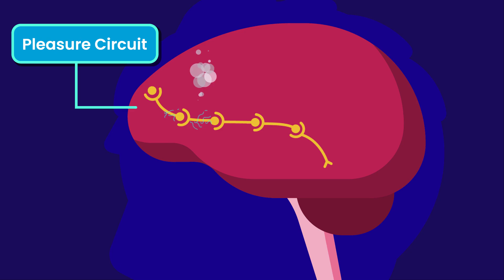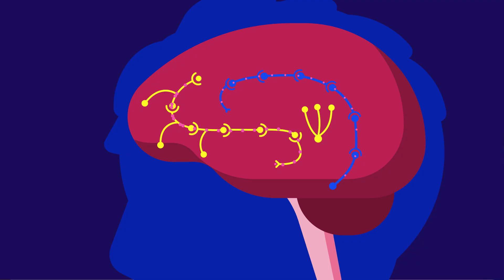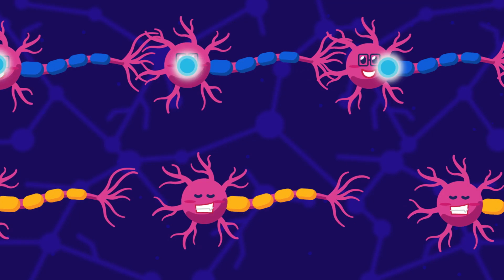Part 244 (Final Part): Restarting The Brain | Your Brain on Porn | Animated Series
Finally the last part!

Porn addiction is a result of the super stimulus effect, where pornography's novelty, unlimited accessibility, unlimited consumption, and increasingly extreme contents hijack the brain's reward system. Overcoming porn addiction involves rewiring the brain through a process known as "rebooting".

Click the join or thanks button in this page to get involved in making health and medical education more interesting and available to every human being!

Do you think people will engage more, retain more information, and get more curious in learning materials presented with effective animations? Then join the health and medical education revolution, the Free Medical Education​! Our aim is to make medical education universal, free, state-of-the-art, and available to every human being to facilitate the best learning experience for everyone.

CREDITS:
Creative Director: Ramadhan Istabaq
Supervisor: Ibrahim Pyke Suwito
Researcher: Hafiz Insan
Storyboard Artist: Arifaza Bintang
Illustrator: Hussein Shibhotulloh, Rizky Yurizal, Nadhilla Sabrina
Animator: Fajar Yudoyono, Yoga Saputra, Putra Ibrahim
SFx Designer: Rafly Moravia
Narrator: Ross Hill

Timestamp:

00:00 What we've known about porn addiction until now
02:01 How to recover?
02:37 Brain rebooting
03:30 What happens in brain rebooting process?
04:34 Brain rewiring
05:05 What happens in brain rewiring process?
05:31 Reminder and suggestions for you!